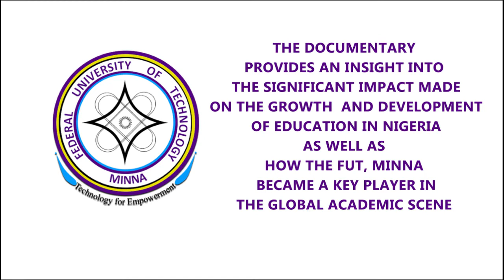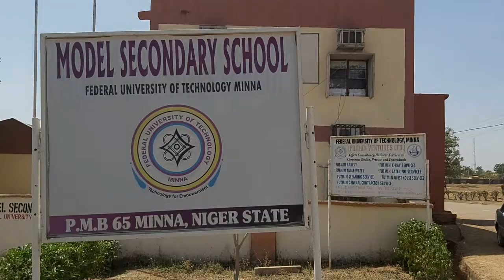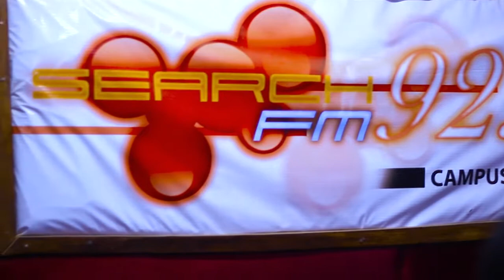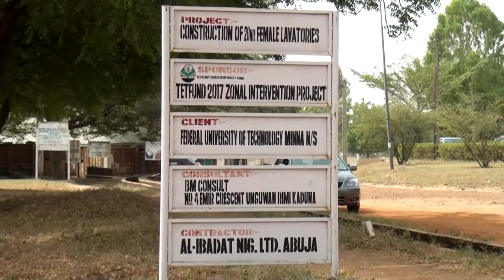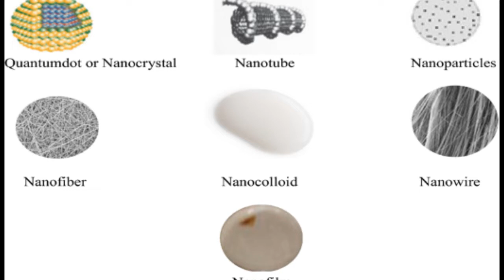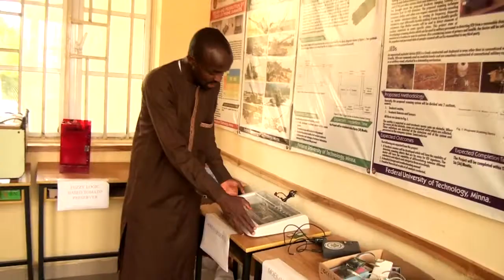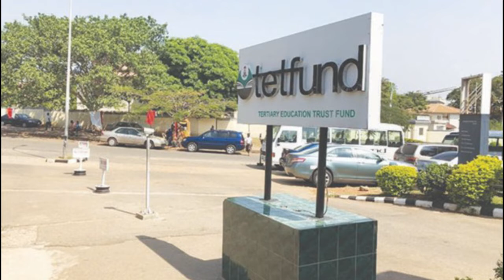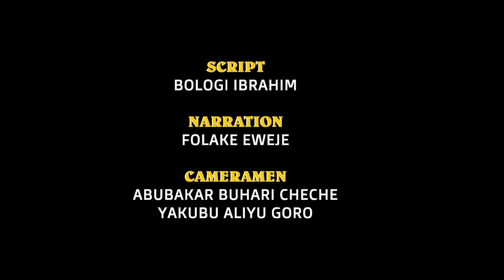Special Documentary on FUTMinna @ 37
Special Documentary on FUTMinna @ 37 by NTA International